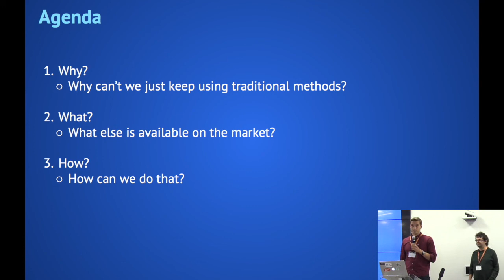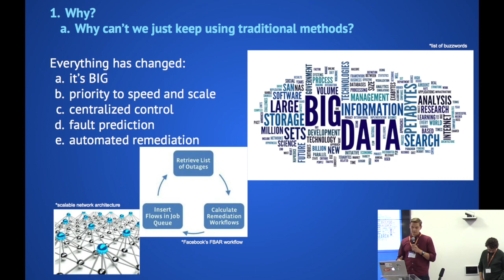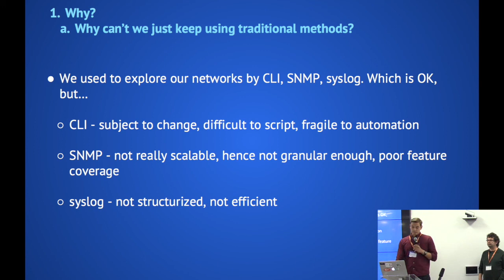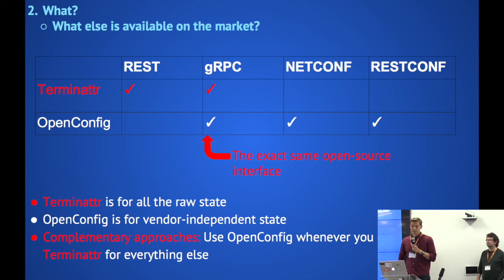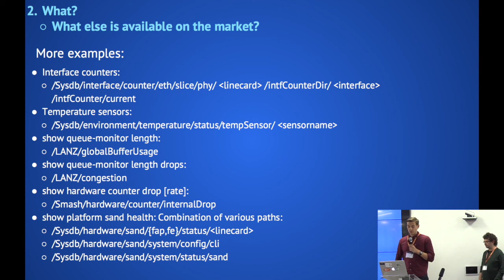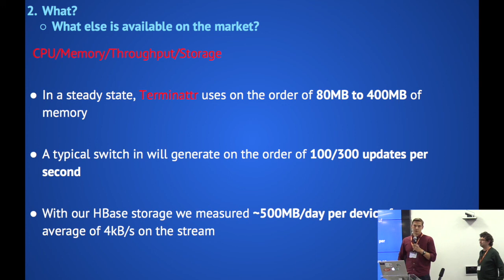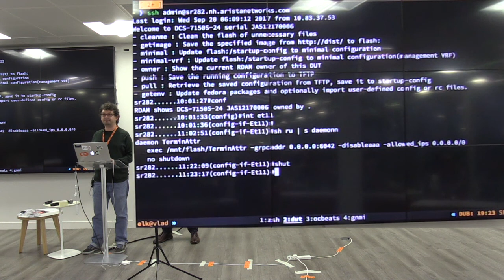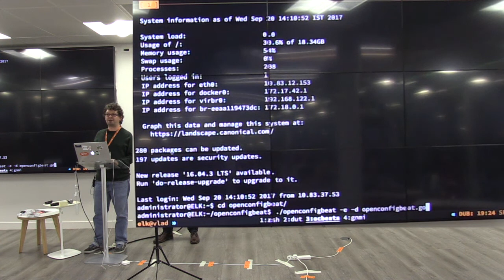iNOG::D at Workday : (2) Streaming Telemetry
Sergey S.Kobolov + Vlad Hanciuta from Arista (Talk 2)